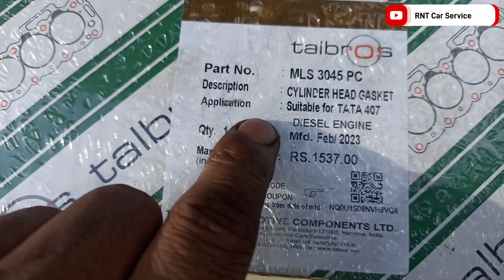TATA Di 207 Head Gasket problem and Engine repair.@RNTCarservice7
Hello🙋‍♂️ friends
Welcome💐
To rnt car service

Second my new channel:-